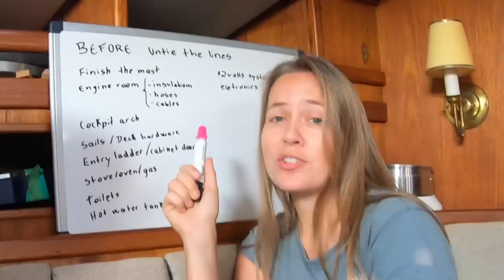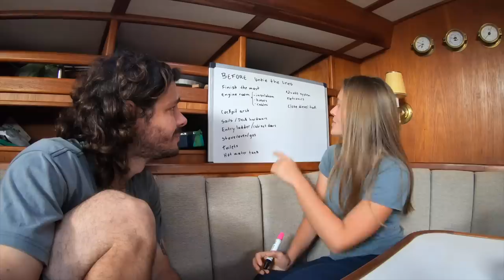⛵️Our first night FLOATING aboard ODD (the work continues!! 💪🏼😎)#155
It's amazing the feeling of waking up and remembering that our boat is actually floating!!

We’re Duca and Roberta, a Brazilian couple that have bought a 44ft steel sailboat (Dinieper Tropic 1200, designed by Joubert and Nivelt) that was abandoned on the hard for 22 years in Guarujá, Brazil. We are on the mission of refitting her to travel the world taking our house with us!

Music on this episode:
Ahvousdiraije Maman Mozart - Ohad Ben Ari
Fade Away - Red Meadow
Deck The Halls by Ziv Moran
Missing You- King Oak
Taxi - Tomer Ben Ari
Not Alone - Jay Denton
Frisky - Bamtone
Rainbow Roses - Owls Lions
Turkish March Mozart - Ohad Ben Ari
Campfire - Greg McKay
Italian Paw Prints - Bob Hart
Joy - Alex Keren
Jump into My Car - Mike Kirin
Have a Seat Pour a Drink - Francesco DAndrea

OUR GEAR:
Main camera: (SONY A6500)
Main lenses
Lenses for detail